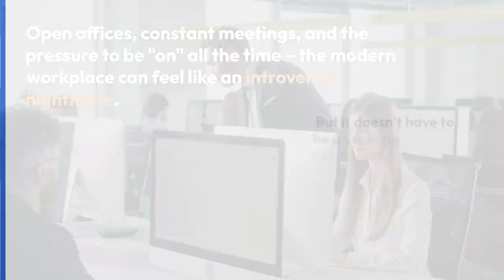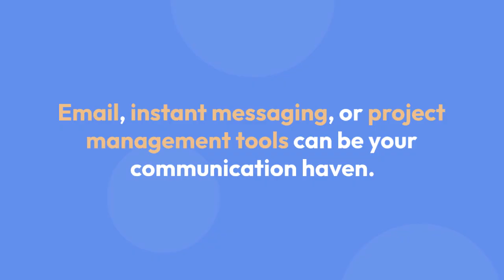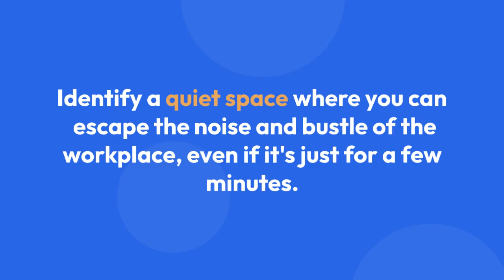Stop Feeling Overwhelmed: How Introverts Can Navigate the Modern Workplace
The Modern Workplace: An Introvert's Guide to Thriving (Not Just Surviving)

Open offices, constant meetings, and the pressure to be "on" all the time – the modern workplace can feel like an introvert's nightmare. But it doesn't have to be a draining experience. Here's how to navigate the chaos and thrive as an introvert: